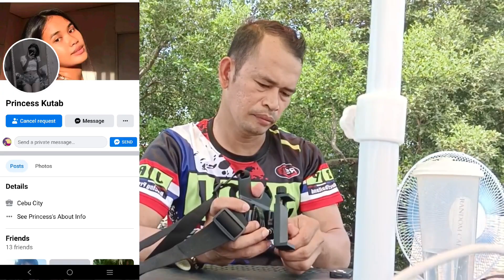unboxing my new chest strap